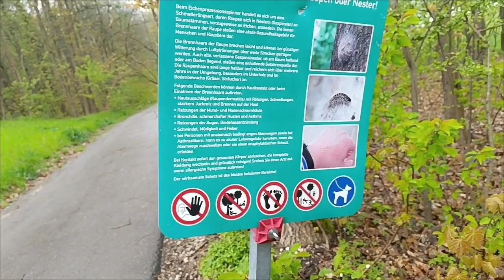У природы нет плохой погоды